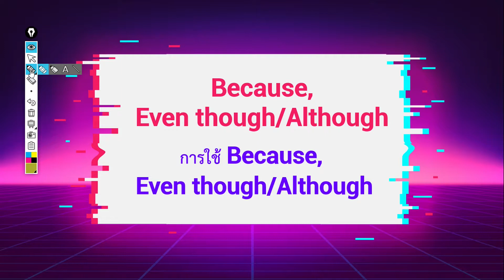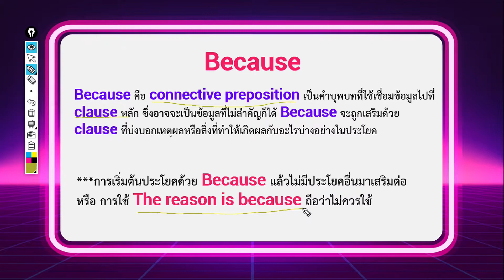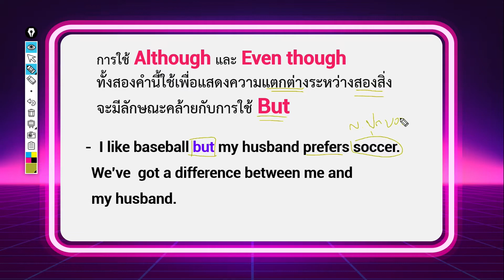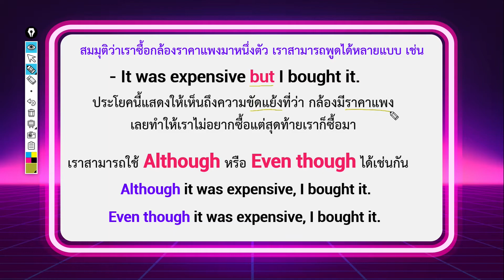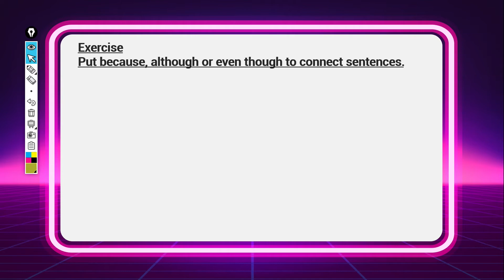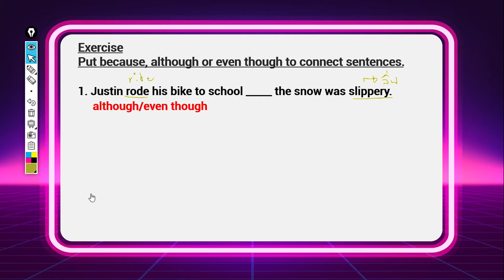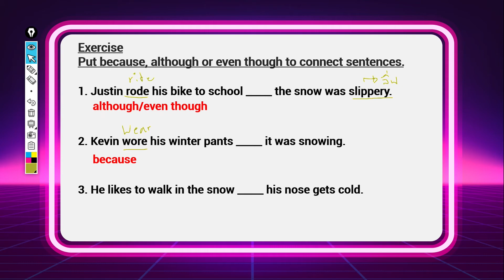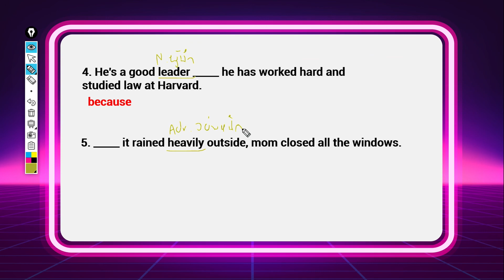English For You ม.5 ตอนที่ 9 Because / Even though / Although | Yes iStyle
รายการ English For You เป็นคอร์สเรียนออนไลน์ การสอนภาษาอังกฤษตั้งแต่ระดับขั้นพื้นฐานตั้งแต่ระดับชั้น ป.1 - ม.6 เพื่อให้นักเรียนที่เพิ่งเริ่มเรียนภาษาอังกฤษ สามารถเข้าใจ และสื่อสารแบบง่ายๆได้

Line@ : @YesiStyle